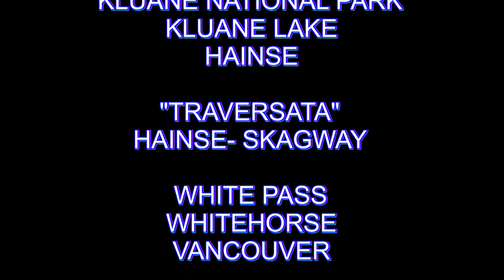ALASKA ON THE ROAD:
ALASKA- CANADA ON THE ROAD KM. 5.000
SECONDA PARTE ALASKA ON THE ROAD KM 2.000